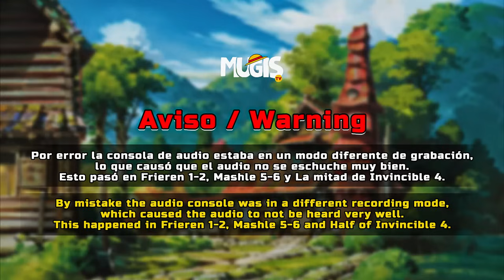Nos está gustando... Frieren: Beyond Journey's End 01-02 | Reacción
Title 17, US Code (Sections 107 through 118 of the copyright law)
• The purpose and character of the use of the material corresponds to the objective of review... criticism, analysis & commentary. We do not own the anime. We do not intend to infringe copyright. We only use small fragments. Our content does not affect the normal distribution or exploitation of the original work.